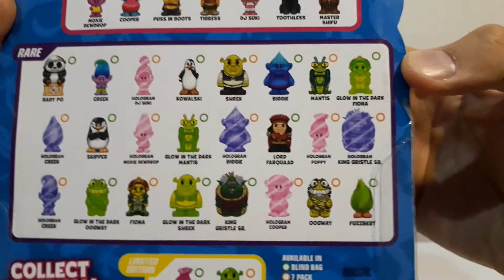Dreamworks 7 Pack (Series 1) Ooshies Unboxing and Review #1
I open a 7-Pack of Dreamworks Ooshies.